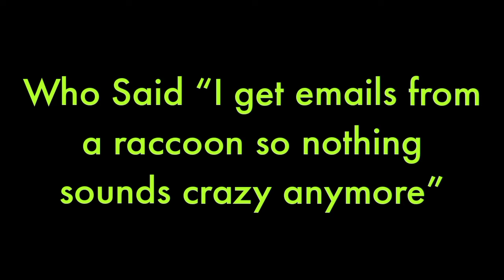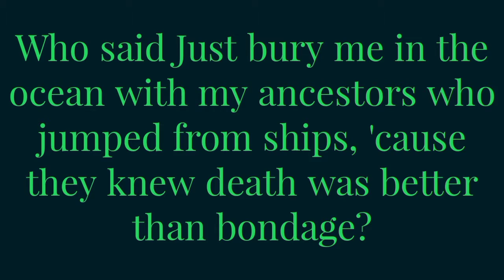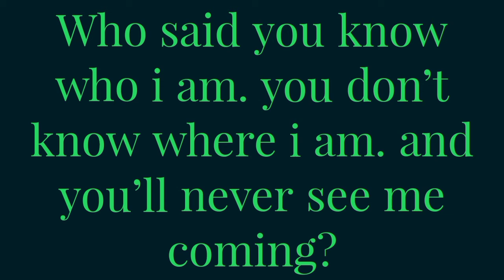Tv Show Or Movie Quote Quiz? (MCU Edition)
Tv Show Or Movie Quote Quiz again but this time Mcu Edition can u guess these marvel character just by their quote